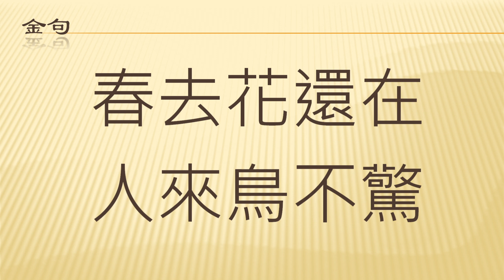画 王维（原始）（学生背诵）